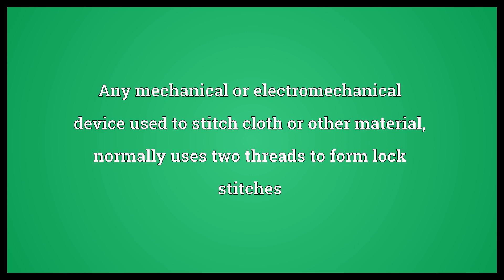Sewing machine Meaning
Video shows what sewing machine means. Any mechanical or electromechanical device used to stitch cloth or other material, normally uses two threads to form lock stitches.  Sewing machine Meaning. How to pronounce, definition audio dictionary. How to say sewing machine. Powered by MaryTTS, Wiktionary